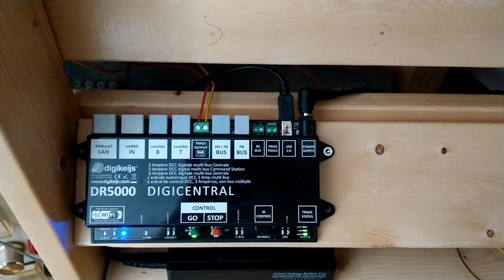🚂 Så har jeg lavet lidt mere på Lpa's modeljernbane 2020 🚂